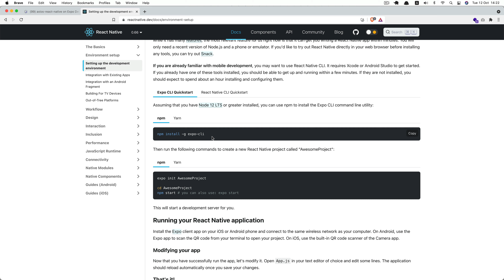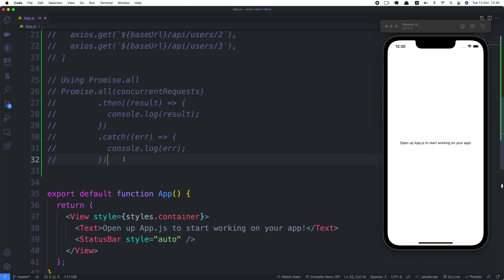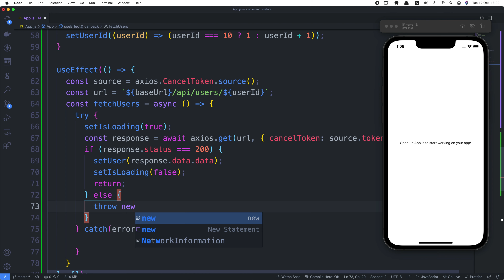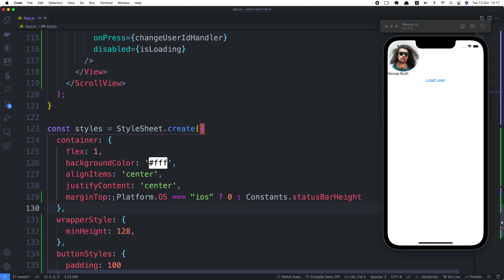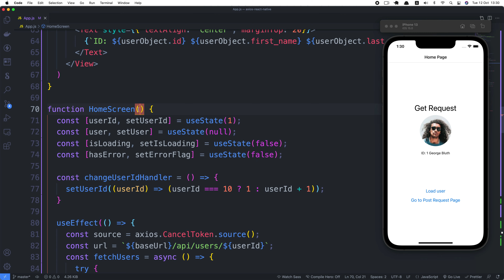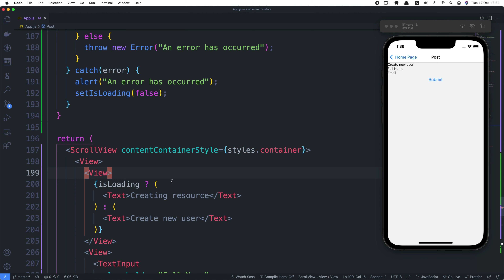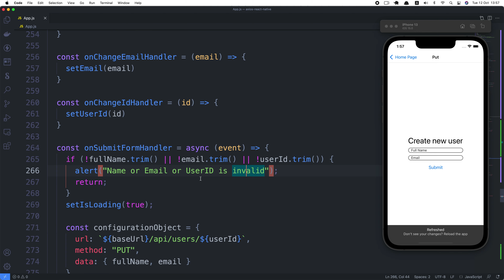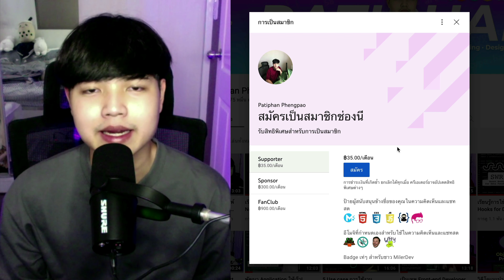เรียนรู้การใช้งาน Axios ใน React Native สำหรับการสร้าง HTTP Request ( GET, POST, PUT, DELETE ) 👨‍💻💯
0:00 Intro
1:23 Getting started
4:52 Promise.all
7:42 Create axios instance
9:23 Get Request
24:19 Post Request
39:38 Put Request
45:34 Delete Request
50:48 Outro